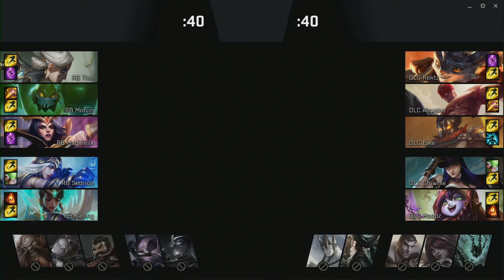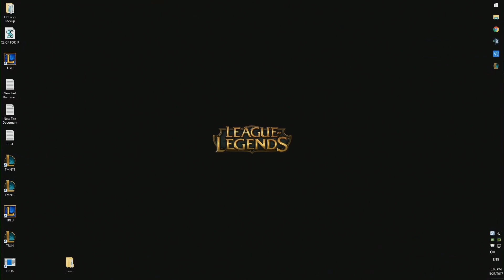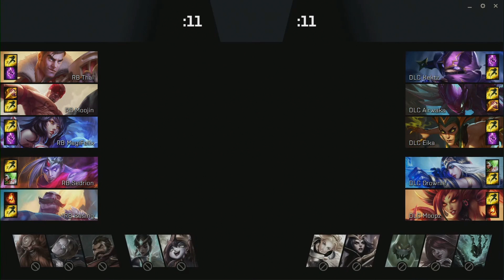DLC vs RB - EU CS Summer Split Qualifier 2017 [GER]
Team-LDLC treffen am 28.05. auf Red Bulls in den EU CS Qualifier.
haben für RB gestimmt.